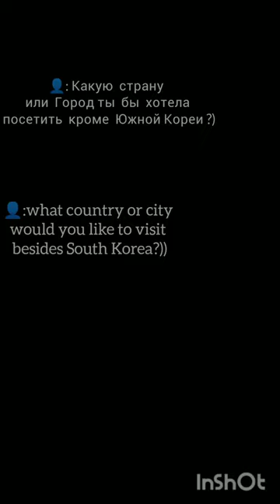Why New York is so beautiful 🤷🖤nyc